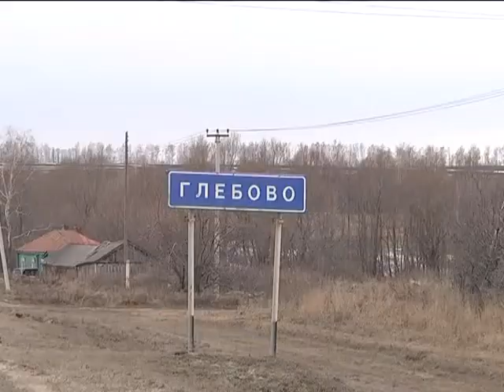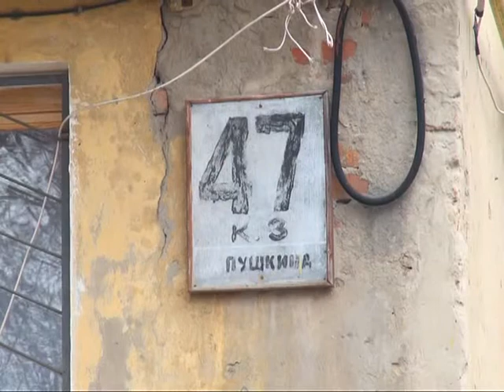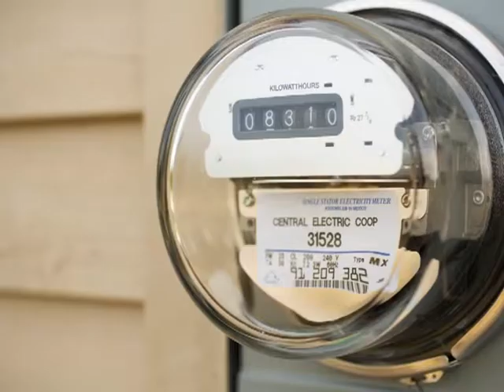Время говорить - новости Рязани 30.03.15